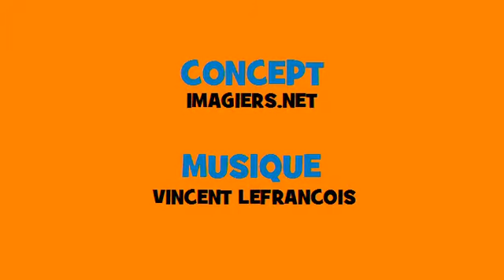Coniugazione muscial francese # Rock # Verbo = venir